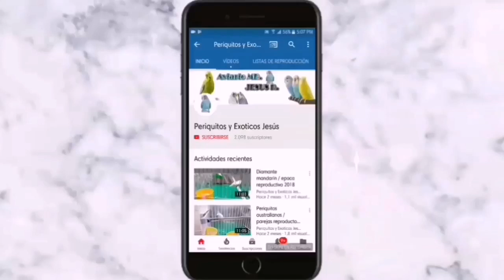nuevos PERIQUITOS en el aviario